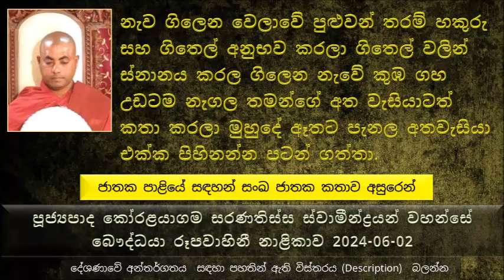නැව ගිලෙන වෙලාවේ පුළුවන් තරම් හකුරු සහ ගිතෙල් අනුභව කරලා ගිතෙල් වලින් ස්නානය කරල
ජාතක පාළියේ සඳහන් සංඛ ජාතක කතාව අසුරෙන්
බුදුරජාණන් වහන්සේ මේ ජාතකය දේශණා කරන ලද්දේ,
එක දවසක් මේ ජේතවනාරාමයට බණ අහන්න පැමිණි උපාසක මහතෙක් ඉතාමත් සතුටට පත් වෙලා බුද්ධ ප්‍රමුඛ සංඝරත්නයට දානයක දෙන්න තිබුණා නම් හොඳයි කියල බුදුරජාණන් වහන්සේට වැඳ නමස්කාර කරලා බුදුන් ප්‍රමුඛ සංඝ රත්නය 500ක් දෙනෙකුට දානයට වඩින්න ආරාධනා කරා
පසුව මේ ආකාරයට බුදුරජාණන් වහන්සේ ඇතුළු සංඝ රත්නයට දින 07ක් දානය ලබා දුන්නා
07 වෙනි දවසේ විශේෂ පරිෂ්කාර පුජාවක් කරලා විශේෂ පූජාවක් මේ උපාසක තෙමේ සිදු කරගන්නට යෙදුනා
ඒ තමයි බුදුරජාණන් වහන්සේ ඇතුළු මේ සංඝ රත්නයට පාවහන් පූජාවක් සිදු කරනු ලැබුවා. බුදුරජාණන් වහන්සේට පූජා කරපු පාවහන් යුගල කහවණු දසදහසක්, සැරියුත් මුගලන් මහා දෙනමට පූජා  කරන ලද පාවහන් යුවළ කහවණු පන් දහස බැගින් ද සංඝ රත්නයට පූජා කරන ලද පාවහන් යුවළ කහවණු 100 බැගින් පමණ වුණා
ලොව්තුරා බුදුරජාණන් වහන්සේට පාවහන් යුවලක් පූජා  කරොත් කොතරම් පිනක් ලැබෙනවද
සංඛ ජාතක බුදුරජාණන් වහන්සේ මේ උපාසක තෙමේගේ ඉල්ලීම පරිදි දේශණා කළ සේක.
උපාසක අතීතයේ බරණැස් නුවර මෝලිනි කියන නගරයේ සංඛ කියන බ්‍රාහ්මණයෙක් ජීවත් වුණා
මොහු දානය  දෙන්න ඉතාමත් කැමති
මෝලිනි නුවරට පිවිසෙන සතර ද්වාර වල දාන ශාලා 4ක් ද නගරය මැද එක දාන ශාලාවක් ද තමන්ගේ මාළිගාව ඉදිරිපිට තවත් දාන ශාලාවක් ද අටවල දුගී මගී කැමති අය සඳහා තවනවල දිනපතා දානය දුන්නා
එක දාන ශාලාවක දවසකට කහවණු ලක්ෂයක් වියදම් කරා, දාන ශාලා 05ට දවසට කහවණු ලක්ෂ 06ක්
මේ ආකාරයට අවුරුදු ගණනාවක් දානය දුන්න සංඛ බ්‍රාහ්මණ දාන ශාලා පවත්වාගෙන යන්න ..
දානය මහත්ඵල වෙන්න නම් එය වපුරන කේත ඉතාමත් සාර්ථක වෙන්නත් ඕන, බීජය සරු වෙන්නත් ඕන..
සරුකෙත කියන්නේ මෙතන මොකද්ද ?
සංඛ බ්‍රාහ්මණයා මේ පසේ බුදුරජාණන් වහන්සේගේ කකුලේ තෙල් ගල්වල සම්භාහනය කරලා තමන්ගේ පාවහන් යුවළ පිහිදමල සුද්ද කරලා මෙවන් අපහසු ගමන් වඩිනකොට මේ පාවහන් යුවළ යොදාගන්න කියල පූජාවක් සිදු කරා.
නැව ගිලෙන වෙලාවේ පුළුවන් තරම් හකුරු සහ ගිතෙල් අනුභව කරලා ගිතෙල්  වලින් ස්නානය කරල ගිළෙන නැවේ කුඹ ගහ උඩටම නැගල තමන්ගේ අත වැසියාටත් කතා කරලා මුහුදේ ඈතට පැනල, අතවැසියා එක්ක පිහිනන්න පටන් ගත්තා, පිහිනන්න පටන් ගන්නකොට මුහුදු වතුරෙන් කට හෝදලා අට සිල් අදිෂ්ඨාන කරලා මුහුදට පැනල දින 07ක් පිහිනන්න ගත්තා. තමන්ගේ අත වැසියත් තමන්ගේ පිටුපසින් පිහින පිහින ගමන් කරන්න ගත්තා..
මණිමේඛලා දෙචිදුව මේ මහ මුහුදේ දවස් 07ක් පීනන සංඛ බ්‍රාහ්මණයා දැකල සංඛ බ්‍රාහ්මණයා මහා මුහුදේ මළොත් මට මහා දෙවියන්ගේ බැණුම් අහන්න වෙනවා කියල ඔහුව බේරගන්න දිව්‍යමය අහාර රැගෙන ගියා මේ සංඛ බ්‍රාහ්මණයාට කන්න දෙන්න, අවේලාවේ වැළඳන්නේ නැහැ කියල මොකද සිල් රකින නිසා,
මේ අතවැසියාට මණිමේඛලා දෙවිදුව පෙනෙන්නේ නැහැ, අතවැසියා කල්පනා කරා මේ ශංක බ්‍රාහ්මණයා දින 07ක් පිහිනල සිහි විකල් වෙලාද කියල ඇහුවා
පසුව මේ මණිමේඛලා දෙව්දුව සප්ත රත්නයන් සහිත නැවක් මවල මේ සංඛ බ්‍රාහ්මණයා උසවා වඩාගෙන මේ නැවෙන් තිබ්බා.
සංඛ බ්‍රාහ්මණයා අහුවා තමන් එක්ක දවස් 07ක් පිහිනපු මේ අත වැසියා නැවට ගන්නේ නැත්තේ මොකද කියල
එතකොට මණිමේඛලා දෙව්දුව කිව්වා සිල් සමාදන් වෙලා නැති කෙනෙකුව බේරගන්න මට අවසර නැහැ, මම අවසර නැති වැඩ කරන්නේ නැහැ කියල..
පසුව මේ සංඛ බ්‍රාහ්මණයා තමන්ගේ අට වැසියාට සිල් අනුමෝදන් වෙන්න කියල  තමන් කරපු සියළු පින් අනුමෝදන් කරා, පසුව..